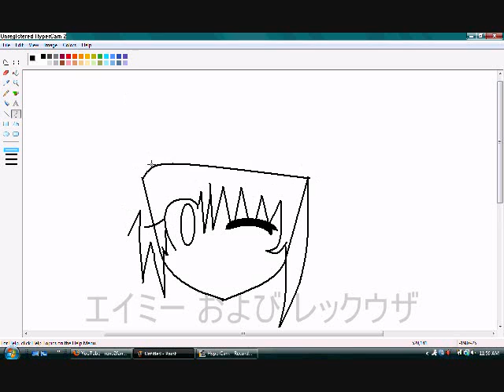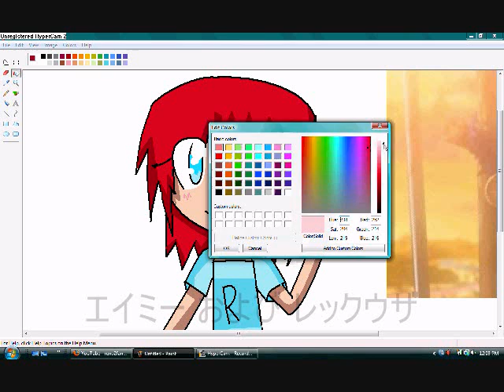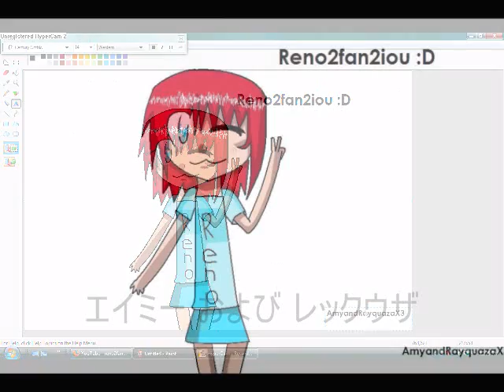Reno2fan2iou Fan art speed painting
Reno has always made fan-art for other people, and i thought it was time that someone made a video for her. So i went a drew a picture of her. I hope you like it! Keep drawing :3

Songs are in the credits, I forgotten them already, because i made this like four days ago and i forgot what songs are in it, but i know that the songs are in the despcription.